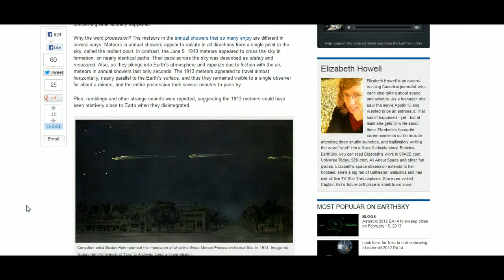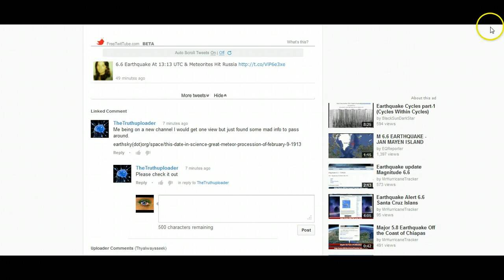"The Great Meteor Procession of Februrary 1913" Returns And Hits Russia Today (15th Feb 2013)